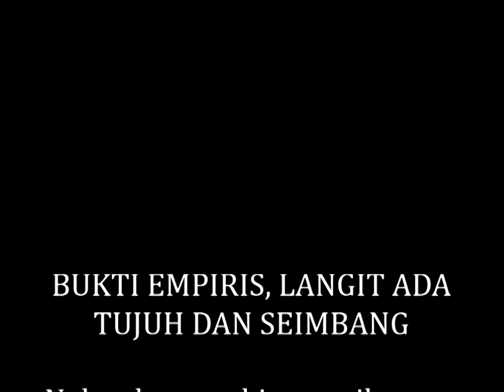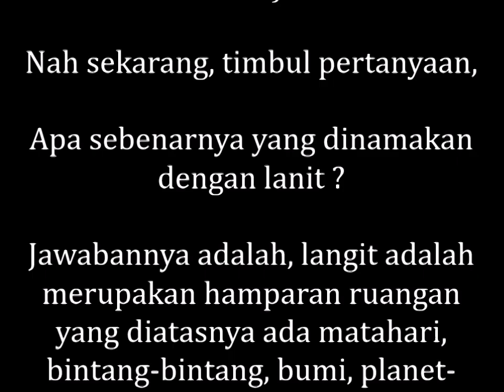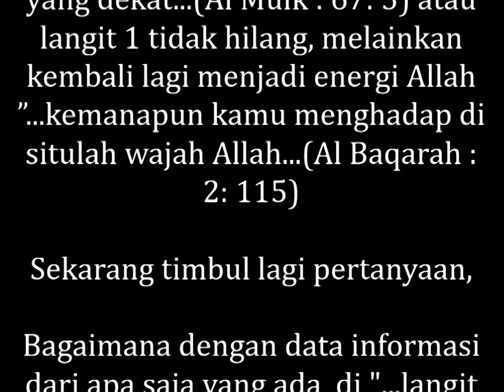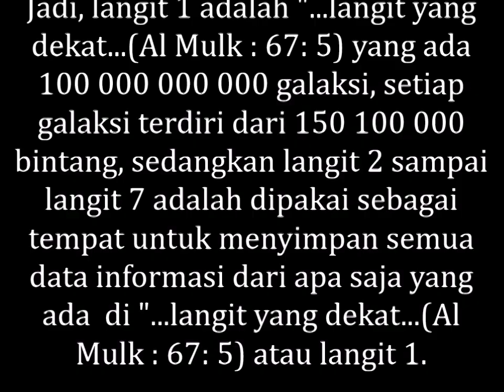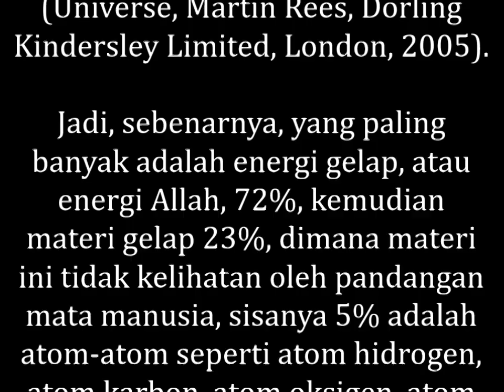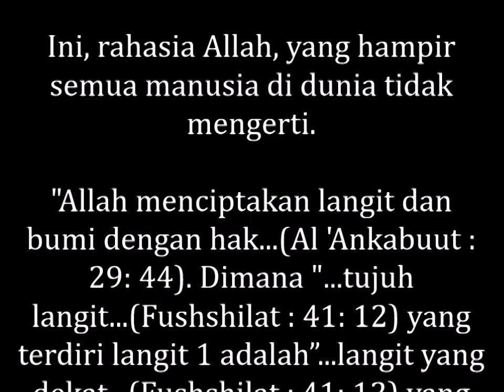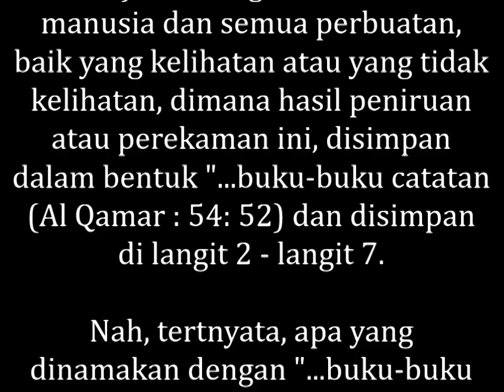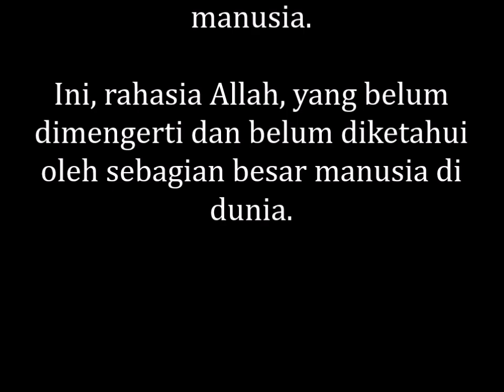BUKTI EMPIRIS, LANGIT ADA TUJUH DAN SEIMBANG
MEMBONGKAR RAHASIA ALLAH, BUKTI EMPIRIS, LANGIT ADA TUJUH DAN SEIMBANG